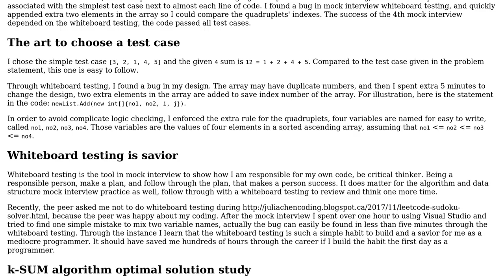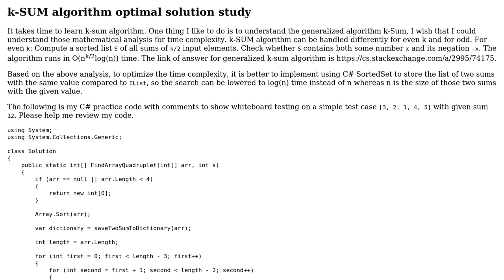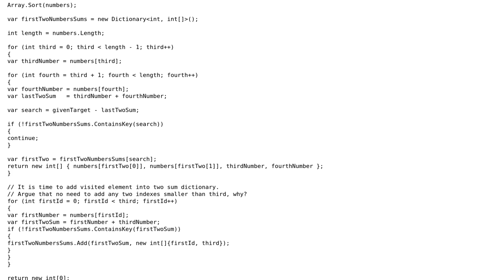Code Review: Four sum algorithm mock interview practice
With thanks & praise to God, and with thanks to the many people who have made this project possible! | Content (except music & images) licensed under CC BY-SA | Music | Images & others | With thanks to user Jianmin Chen user Igor Soloydenko and the Stack Exchange Network Trademarks are property of their respective owners. You are responsible for your own actions.